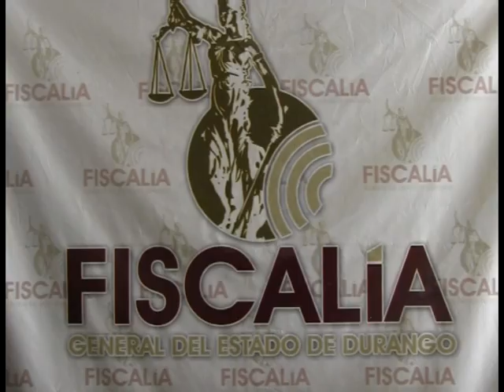Conducía a exceso de velocidad; Dos perecen al volcarse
Por conducir a exceso de velocidad perecieron dos personas quienes se llamaban Juan Fernando Martínez Cisneros de 43 años de edad y Óscar Alejandro Romero García de 33 años de edad, ambos con domicilio en poblado Bermejillo del municipio de Mapimí, Durango, apreciándoseles a simple vista golpes y escoriaciones en diferentes partes del cuerpo.